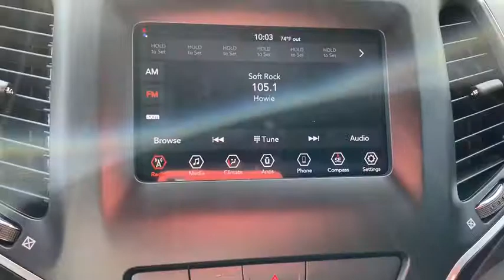2019 Jeep Cherokee Near me Milford, Mendon, Worcester, Framingham MA, Providence, RI S19900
Crystal Metallic New 2019 Jeep Cherokee available near me in Milford, Massachusetts at Imperial CDJR. Servicing the Mendon, Worcester, Framingham MA, Providence, RI area.
2019 Jeep Cherokee Latitude Plus - Stock#: S19900 - VIN#: 1C4PJMLB5KD486722

Imperial CDJR
18 Uxbridge Rd

FUEL EFFICIENT 29 MPG Hwy/21 MPG City! Keyless Start, Blind Spot Monitor, Smart Device Integration, Bluetooth, Alloy Wheels, TRANSMISSION: 9-SPEED 948TE AUTOMATIC... ENGINE: 2.4L I4 ZERO EVAP M-AIR W/ESS... 4x4, iPod/MP3 Input, Satellite Radio, Back-Up Camera. Latitude Plus trim, Granite Crystal Metallic Clearcoat exterior and Black interior. Warranty 5 yrs/60k Miles - Drivetrain Warranty;  KEY FEATURES INCLUDE 4x4, Back-Up Camera, Satellite Radio, iPod/MP3 Input, Bluetooth, Aluminum Wheels, Keyless Start, Blind Spot Monitor, Smart Device Integration. Rear Spoiler, MP3 Player, Keyless Entry, Privacy Glass, Steering Wheel Controls.  OPTION PACKAGES ENGINE: 2.4L I4 ZERO EVAP M-AIR W/ESS (STD), TRANSMISSION: 9-SPEED 948TE AUTOMATIC (STD). Jeep Latitude Plus with Granite Crystal Metallic Clearcoat exterior and Black interior features a 4 Cylinder Engine with 180 HP at 6400 RPM*.  EXPERTS CONCLUDE Edmunds.com explains The steering is nicely weighted, feels direct, and even transmits some of the road texture to the driver. Bigger bumps are nicely filtered out. It's well-balanced all around, and there's a good sense of center when driving on the highway. . Great Gas Mileage: 29 MPG Hwy.  . Price does not include sales tax, title, registration, and documentation fee or other applicable fees. To receive advertised promotional price, the vehicle must be paid in full and take same day delivery from dealer stock. No wholesalers or dealers. Call or email our phone and internet team for the most current rebate information and Imperial discounts. Our Red Tag price online is for our market area only. Price cannot be combined with any other discounts or promotions and is subject to change based on market value and is subject to change at any time without notice, customer must mention promo code in order to qualify for internet special discount. The information contained herein is deemed reliable but not guaranteed, dealer not responsible for any misprint involving the price or description of the vehicle, it's the sole responsibility of buyer to physically inspect and verify such information prior to purchasing. Transparency is our goal. 12/31/2019